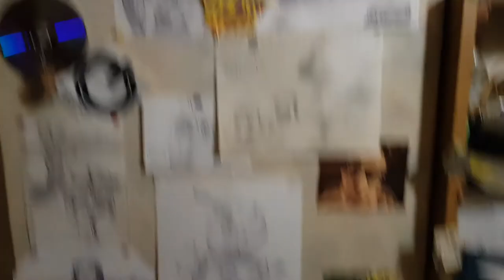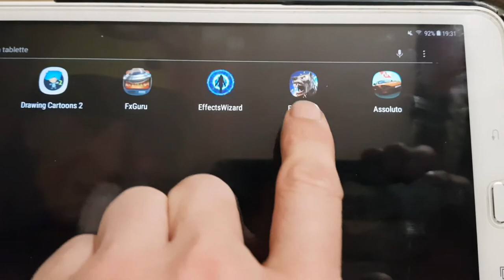Jeux Test Pour Vous ASSOLUTO RACING ep1 saison 2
Et  voici pour 2020 ma première vidéo de gaming.
Bientot plusieurs vont suivre .. alors n oubliez pas d activer la petite cloche pour etre les premiers à découvrir tout ça!

Rejoins moi sur instagram STARPY STARCK
Pour soutenir la chaîne

Merci

Starpy production

Son
Starpytek